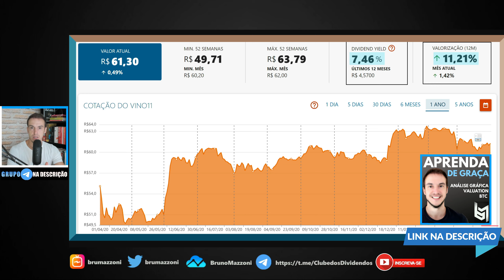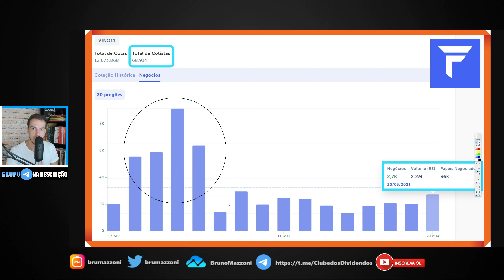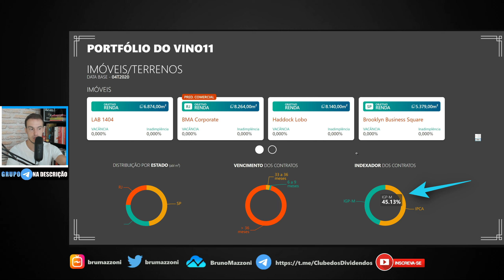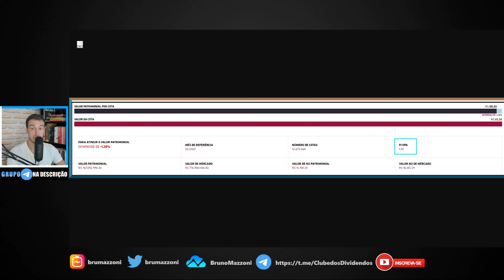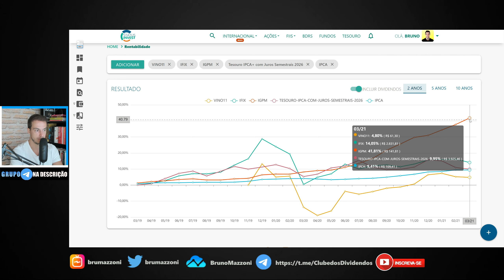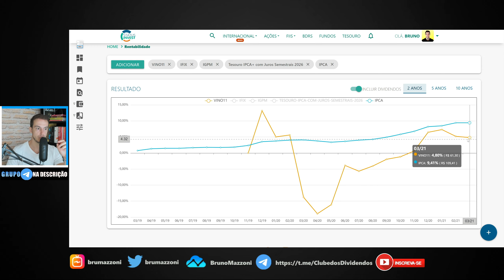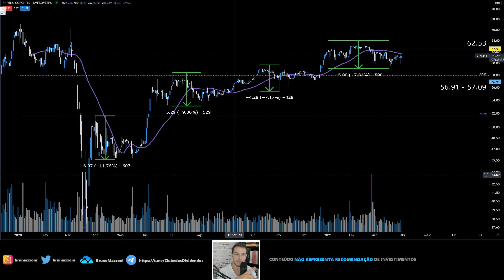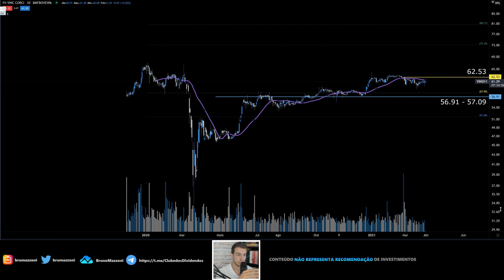Fundo Imobiliário com Rentabilidade e alto Dividend Yield VINO11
Precisa declarar Imposto de Renda Variável? Fale com o Igor